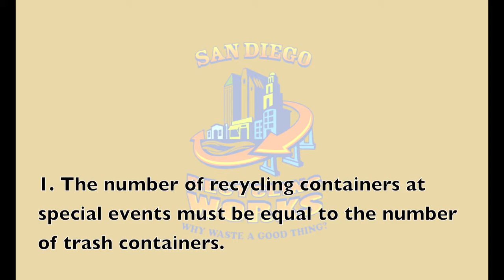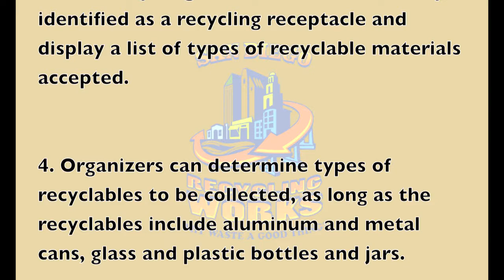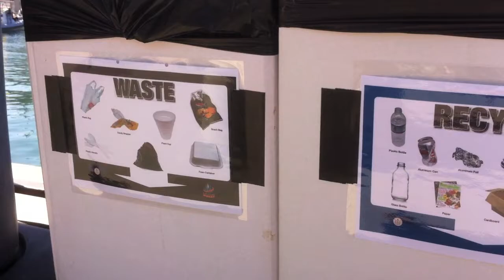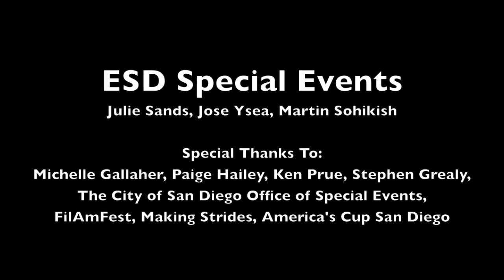Special Events Recycling Video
This video demonstrates how to properly meet the recycling requirements For Community special events held within the City of San Diego.

It requires that the responsible person for a community special event must provide recycling containers throughout the venue.

The ordinance applies to special events held on public property that require a permit from the City of San Diego. Typical events include runs, walks, triathlons, festivals and parades.

The recycling ordinance requires that:

The number of recyclable containers at special events be equal to the number of trash containers.
Recycling and trash containers must be placed next to each other throughout the event.
Each recyclable container must be clearly identified as a recycling receptacle and display a list of types of recyclable materials accepted.
Organizers can determine types of recyclables to be collected, as long as the recyclables include aluminum and metal cans, glass and plastic bottles and jars.
The event's coordinator must ensure that all recyclable materials are delivered to a recycling facility, and not to a landfill.
The use of disposable expanded polystyrene, (a.k.a. Styrofoam™) foodware is highly discouraged due to its tendency to easily break apart and create litter. Alternatives such as plastic, paper, or reusable plates/cups should be used instead.